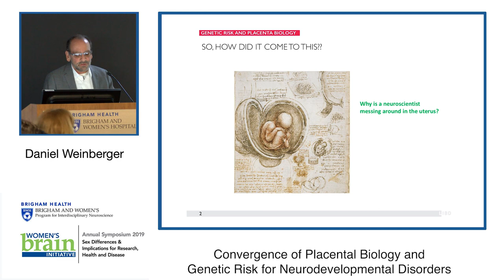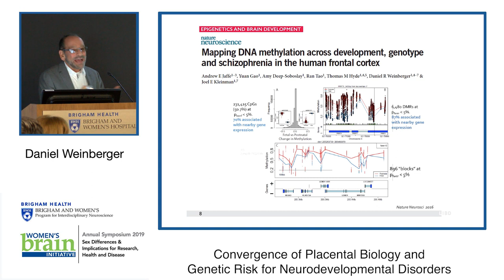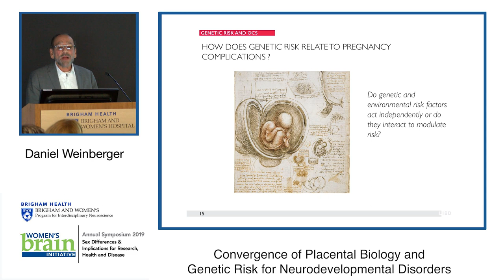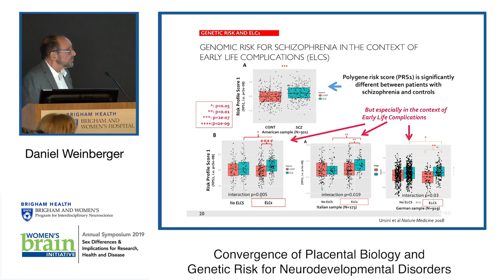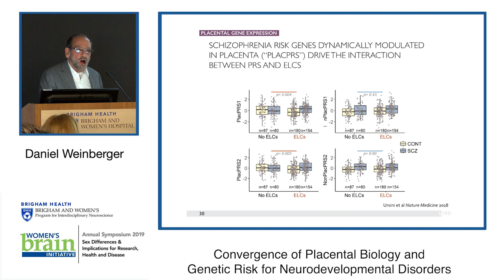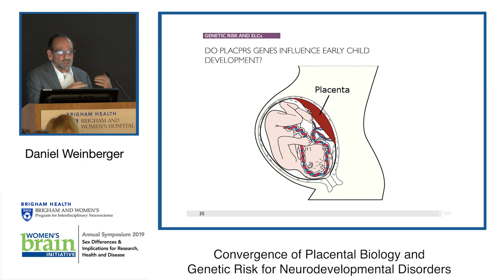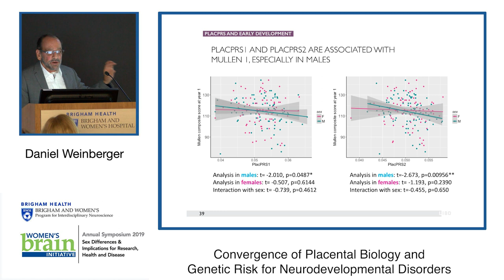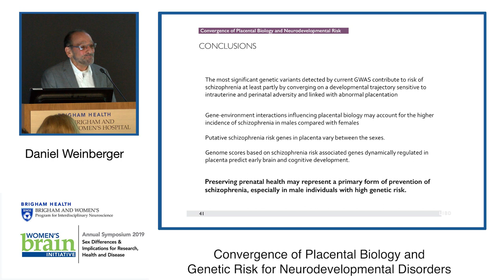Placenta Biology & Genetic Risk for Neurodevelopmental Disorders | Brigham and Women's Hospital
Dr. Daniel Weinberger was a speaker at the annual 2019 Women’s Brain Initiative Symposium on October 30, 2019.